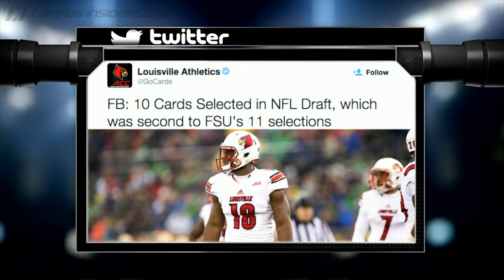How Former Louisville Players Will Fare In NFL | CampusInsiders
Louisville was second to Florida State in the number of players selected in the 2015 NFL Draft, but will the former Cardinals make an impact in the league? Campus Insiders' Pete Fiutak and Doug Chapman join Shae Peppler to debate whether or not Louisville's draftees will stand out at the next level.